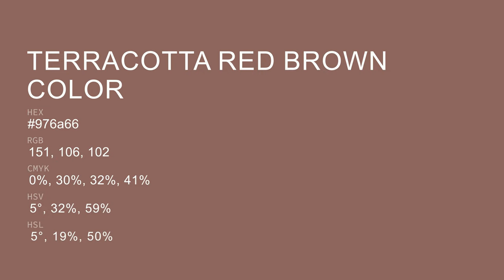Terracotta Red Brown color 976a66 hex color - Violet color - Cool color 976a66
What color is Terracotta Red Brown ? 976a66 hex color - Violet color - Cool color 976a66

Hex 976a66 Color Code is also known as Terracotta Red Brown color.